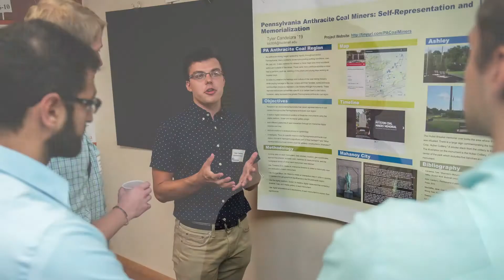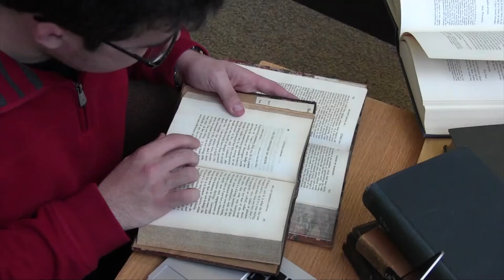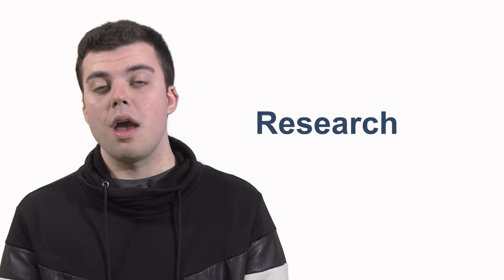youtube video #3-3lnamTS4M